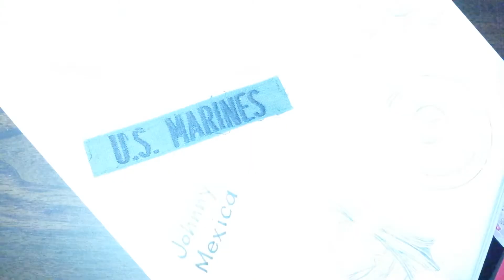what risks and what rewards are out there?